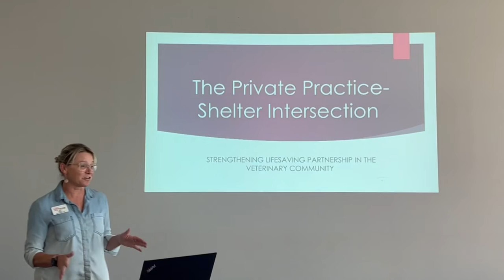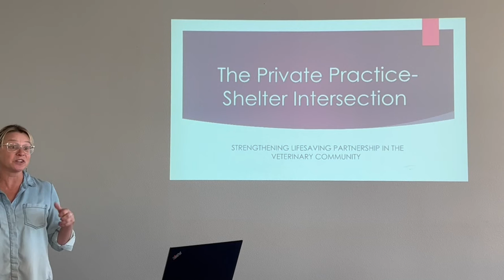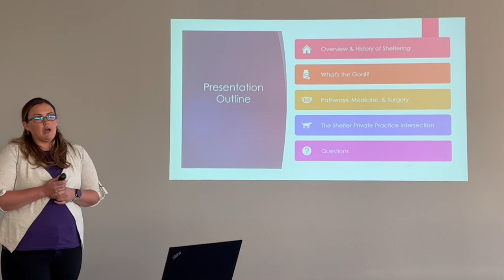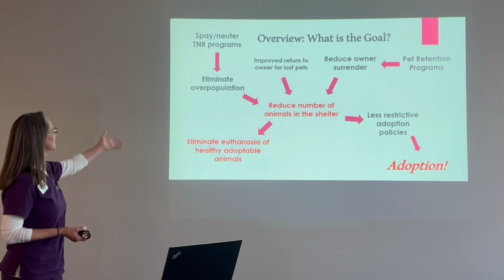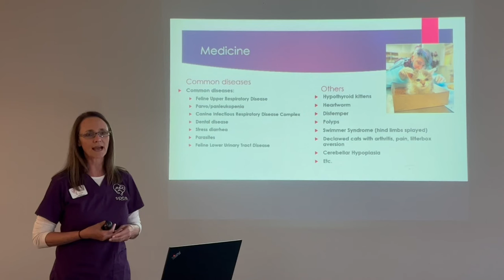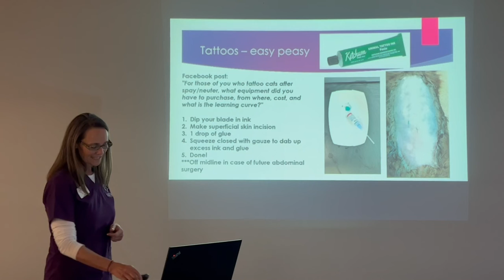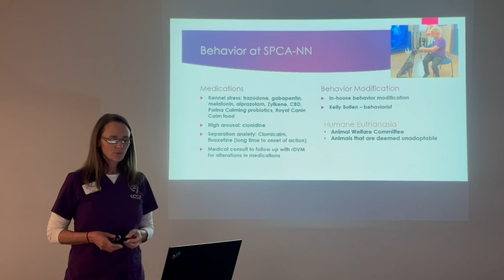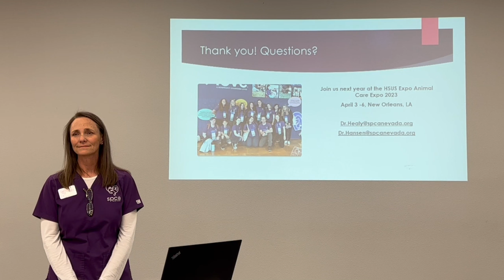The SPCA of Northern Nevada's NVMA Presentation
The SPCA of Northern Nevada's executive director, Jill Vacchina Dobbs, J.D., and veterinarians, Dr. Ryann Healy and Dr. Christina Hansen, give a presentation on the intersection of shelter medicine with private veterinary practice. Watch to learn more!